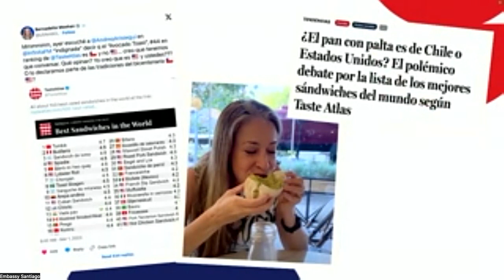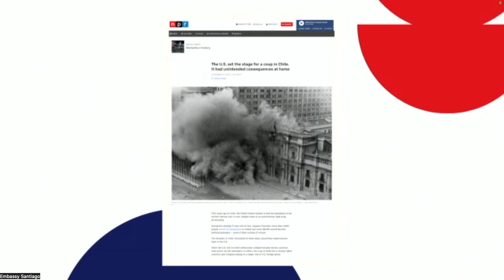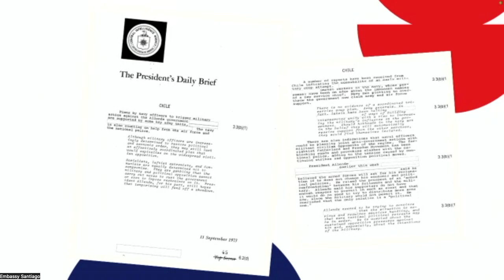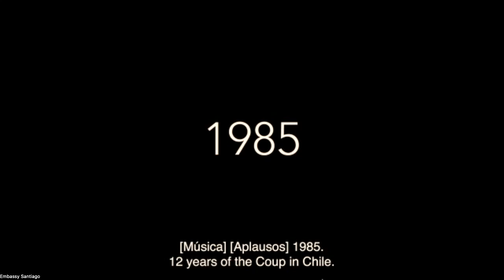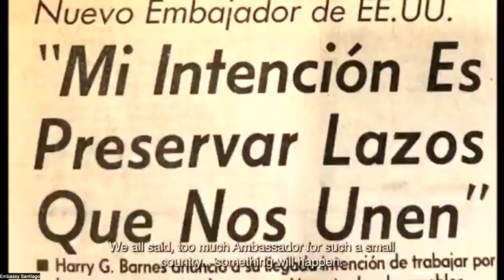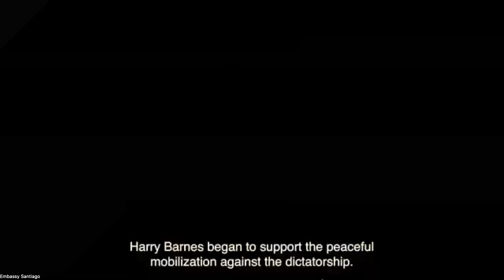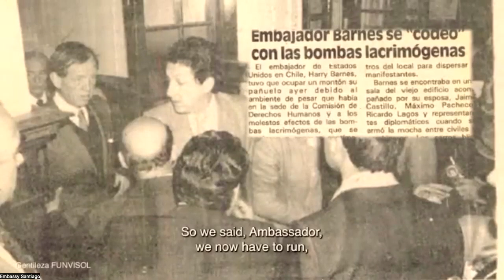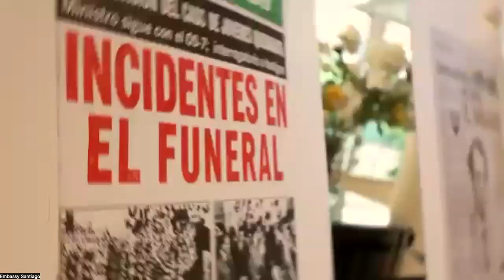August 5, 2024 First Monday Forum: U.S. Public Diplomacy in Chile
Meet Ambassador Bernadette Meehan, recipient of the 2024 PDCA Award for Public Diplomacy Leadership by a Senior Officer.

Ambassador Meehan was recognized for her leadership of the U.S. celebration of the bicentennial of U.S.-Chile relations and the response to the 50th anniversary of the Pinochet coup that derailed democracy in the country for 17 years. PDCA noted that Meehan guided a public diplomacy strategy that cut across all U.S. agencies represented at the mission in Santiago.